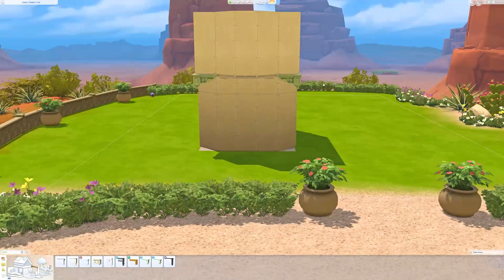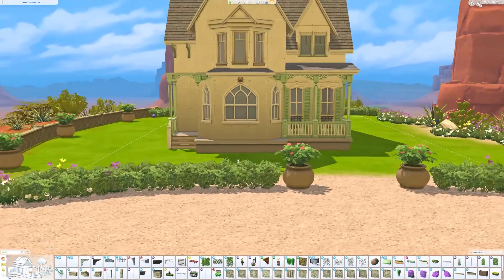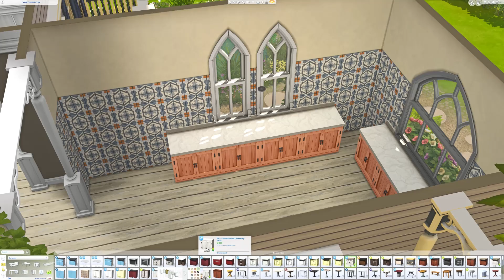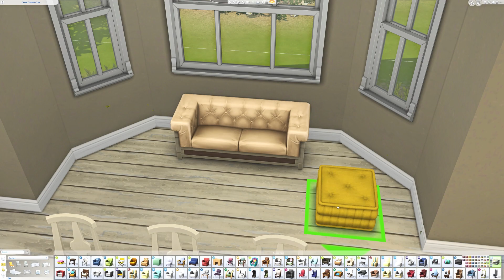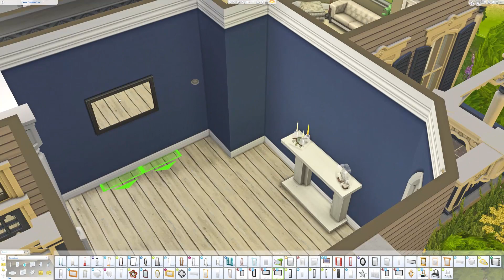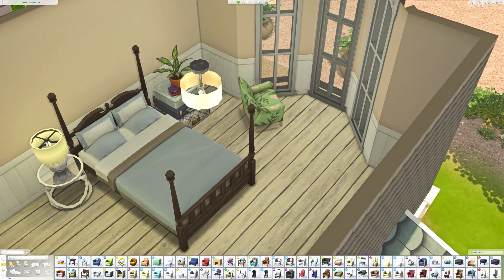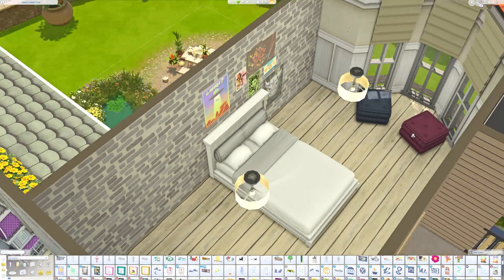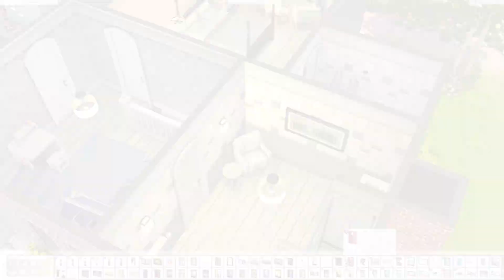Creek Cottage + Strangerville Giveaway | The Sims 4: Speed Build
Screenshots @ 23:39